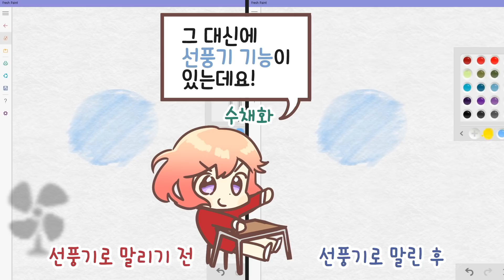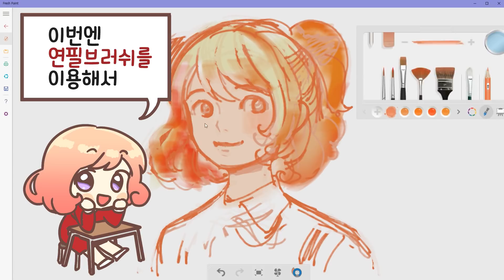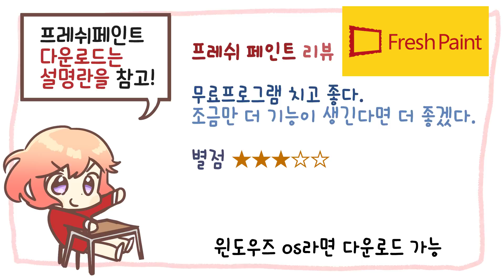유화와 수채화를 컴퓨터로 그려보자! 무료앱 fresh paint [삼시보]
이 앱은 윈도우즈에서만 사용 가능한 앱이라서 아쉽지만 맥이나 안드로이드에선 사용할 수 없나봐요.ㅠㅠ